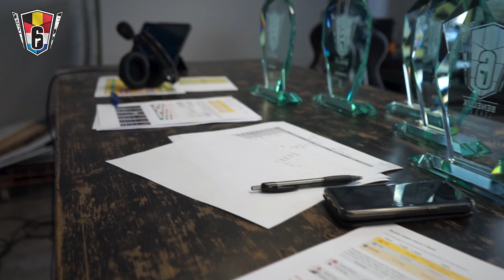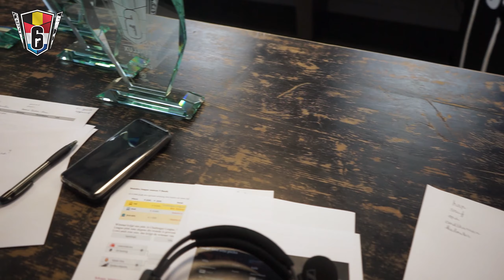Esports Casting Behind The Scenes - Rainbow Six Siege Benelux League Vlog [2020]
In this vlog, I will give you a behind the scenes view of the 2020 Rainbow Six Siege Benelux League Season 5 finals. I got to stand behind the analyst desk and got to cast the showmatch between our casters. When I was at the Ubisoft office in the Netherlands, I got to film all of it and made this video out of it! Since the casting was in Dutch, some parts of this video are in Dutch. If you're not Dutch, make sure to turn on English YouTube subtitles!

Also a huge shoutout to the Rainbow Six Benelux Channel for letting me film and use their content, please check them out and leave them a follow: 📺